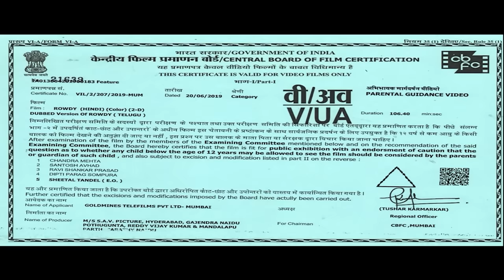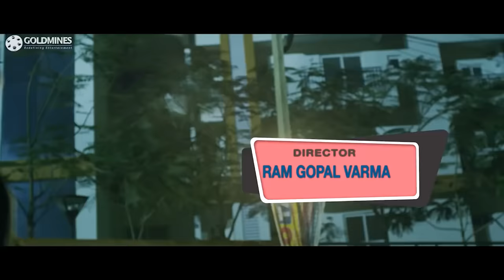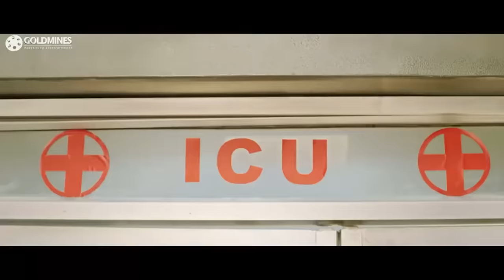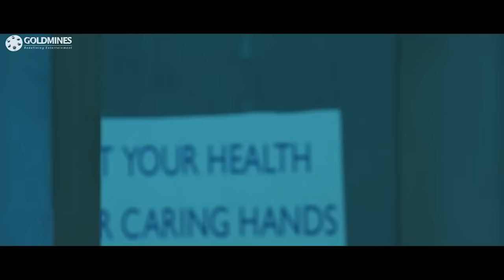Rowdy (HD) - Vishnu Manchu Hindi Dubbed Full Movie | Mohan Babu, Shanvi Srivastav, Jayasudha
The movie story deals with Anna a much revered Rowdy who is law onto himself. When an upcoming project threatens the well- being of his people, He opposes the construction of a dam that would displace villagers from 30 villages. In the bargain, he earns some dangerous enemies. His enemies plan to eliminate him by manipulating Anna's elder son. But they have to contend with the younger son Krishna.

Movie:- Rowdy (Telugu Hindi Dubbed)
Starcast:- Vishnu Manchu, Mohan Babu, Shanvi Srivastav, Jayasudha, Kishore, Tanikella Bharani, Ravi Babu, Jeeva